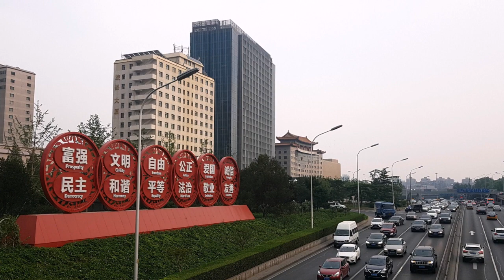Бейджин. Главният булевард